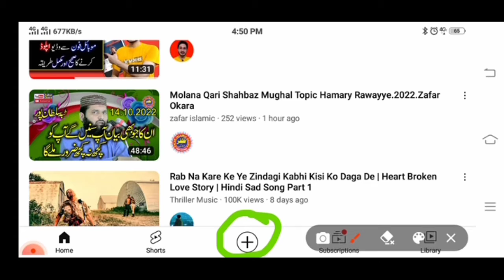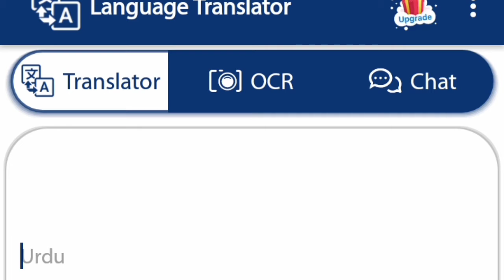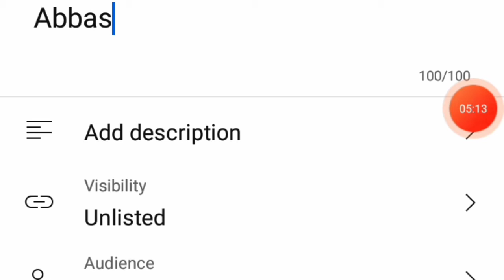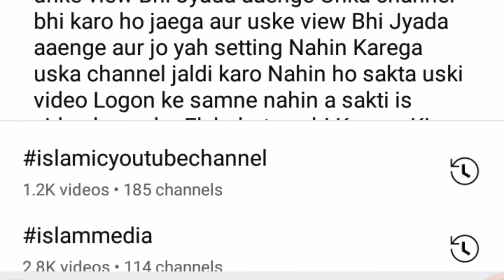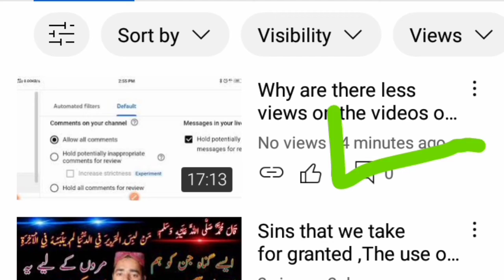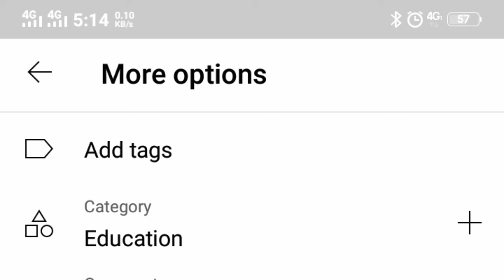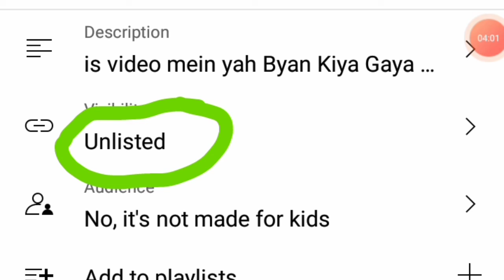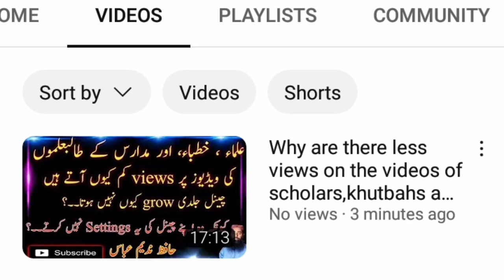How to upload videos is a very easy way, even if you dont know English,dont worry۔Hafiz Nadeem Abbas